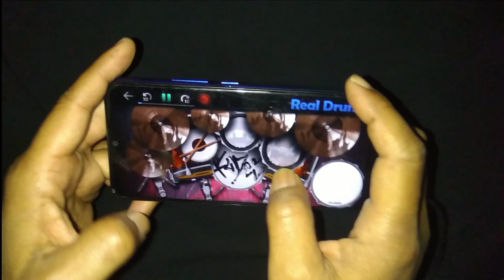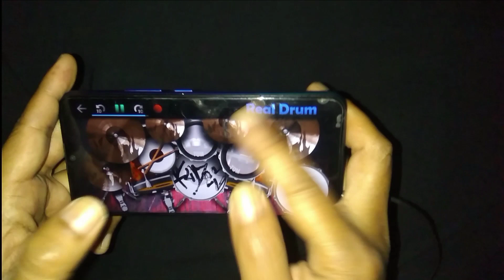shenna is a punk a rocker shebang [ramones cover] real drum cover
Well the kids are all hopped up and ready to go
They're ready to go now
They got their surfboards
And they're going to the Discotheque Au Go Go
But she just couldn't stay
She had to break away
Well New York City really has it all

Sheena is a punk rocker
Sheena is a punk rocker now.

She's a punk punk, a punk rocker
Punk punk, a punk rocker